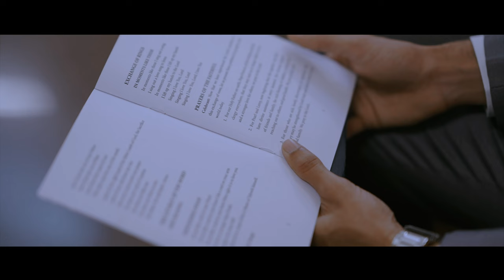LEROY + PEARL | CASPIAN FILM | GOAN WEDDING 2022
CASPIAN MEDA FORT
Anees Caspian FILM